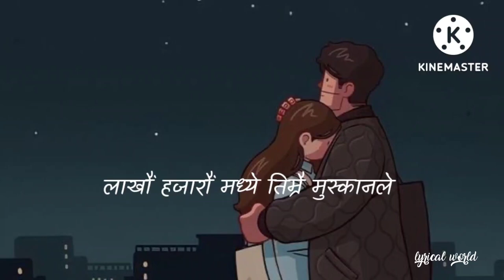jevan betayoula(Nepali layers song)-temrai hatma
always support 🌸